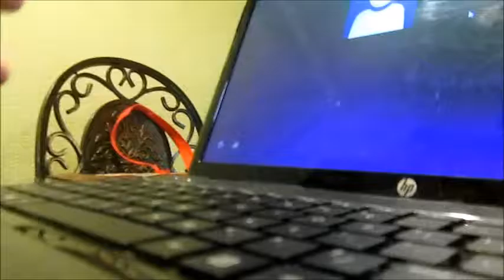HAPPY 4TH OF JULY